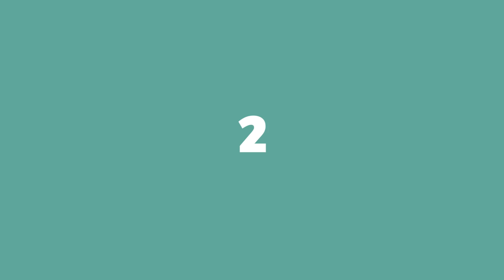8 Cars That Surprised Us With A Manual Gearbox Option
You'd think that this amazing list of cars would only have been available with automatic gearboxes, but each one had a manual option that very few people decided to go for.

Credits

E60 M5 Track
RICHARD ROSS

E60 M5 burnout
Gvidas Sa

E60 M5
Jose Barbosa

Ferrari California
Marc